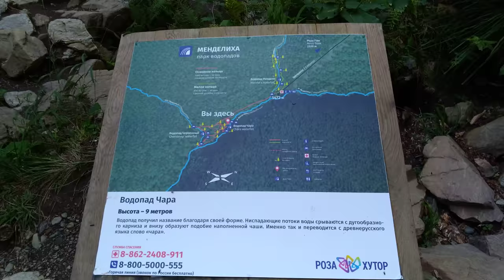водопад чара роза хутор